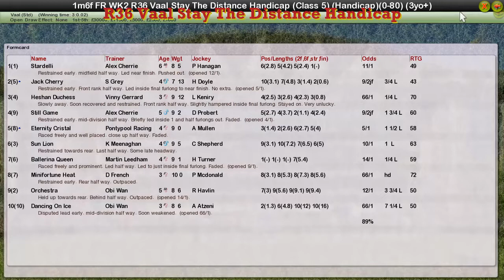FR WK2 R36 Vaal Stay The Distance Handicap